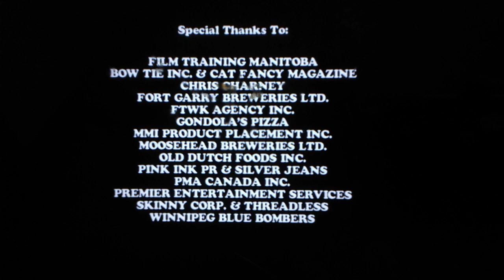The Comedy Network (X2)/Farpoint Films/Inferno Pictures (2008)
The Comedy Network is Got You "House Party" (2008)